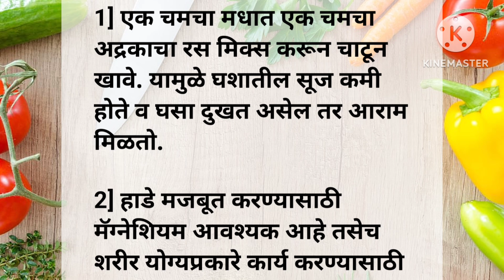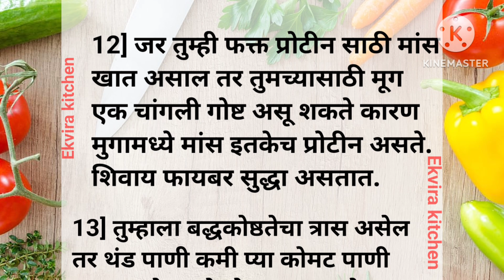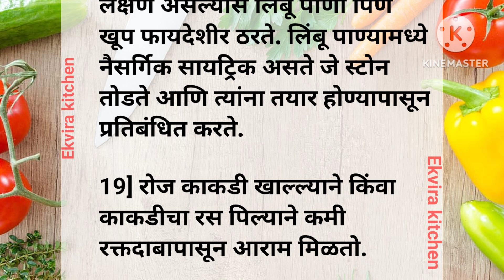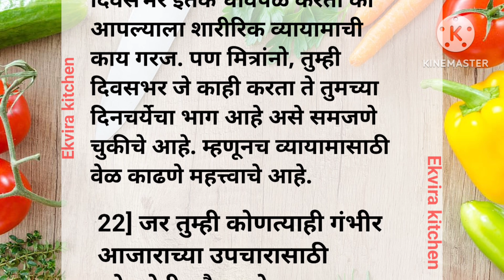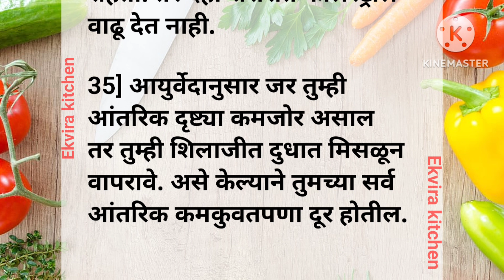आजीबाईच्या बटव्यातील 35 रामबाण उपाय | किचन टिप्स | kitchen tips | cooking tips Marathi | ramban upay